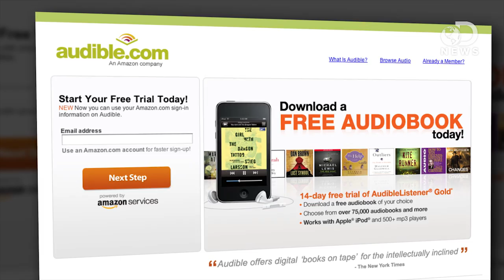This Clam Can Reflect Light Like A Discoball!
A clam known as the disco clam has the ability to reflect light! What is causing this? Trace explains how this clam has such a unique feature, and discusses a few other animals that have cool party tricks!

Disco Clams Use Silica Strip To Make Light Shows (Video)
"Renowned for their flashy displays of light, disco clams were previously thought to be bioluminescent, but a new study claims the mollusks actually put on light shows because of their reflective tissues."

How the Flashy Disco Clam Lights Up the Sea
"The only known species of bivalve capable of performing a flashy light show with its lips is the appropriately named disco clam."

"Pfeffer's flamboyant cuttlefishes, Metasepia pfefferi (Hoyle, 1885), are truly amazing animals and well named."

"Pfeffer's flamboyant cuttlefish, Metasepia pfefferi, is found in Tropical Indo-Pacific oceans, especially along the coast of northern Australia, western Australia, and across to the southern edge of New Guinea."

"Speaking of cephalopods which have surprised by not being too heavy to fly after all, I was reminded of one little cuttlefish who is actually too heavy to swim: Metasepia pfefferi, or Pfeffer's Flamboyant Cuttlefish."

"A lot of people consider themselves to be party animals. In nature there are actual party animals."

Are there really hallucinogenic frogs?
"In the 1980s, the Australian government outlawed the consumption of cane toad excretions under the Drug Misuse Act."

How does catnip work its magic on cats?
"Cats, from our domestic companions to lions and tigers, are exquisitely susceptible to a volatile oil found in the stems and leaves of the catnip plant."